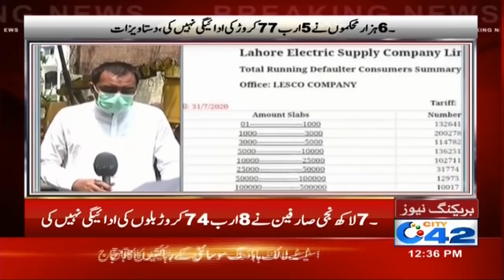12pm News Bulletin | 7 Aug 2020 | City 42